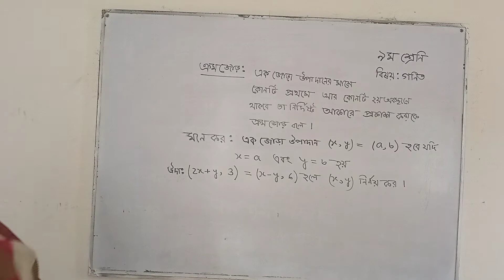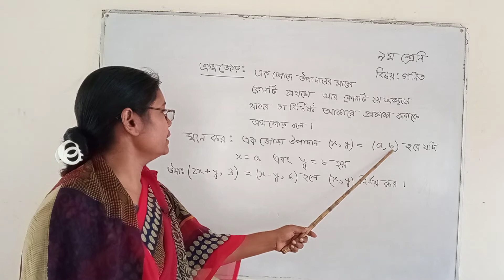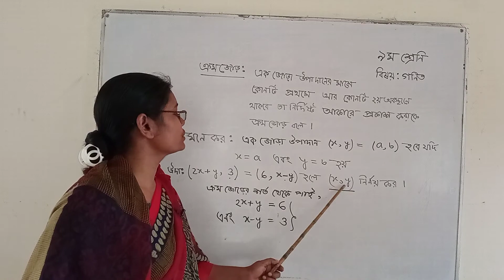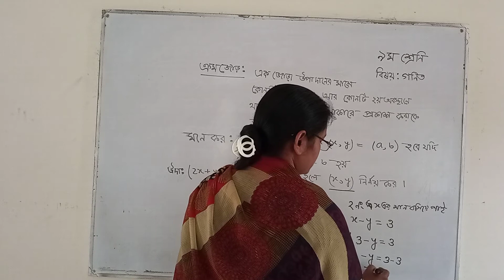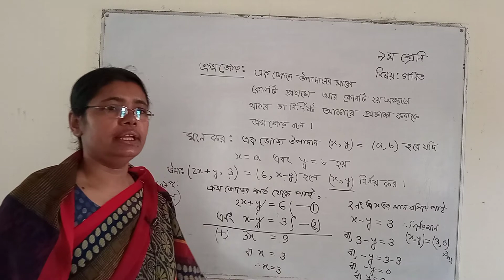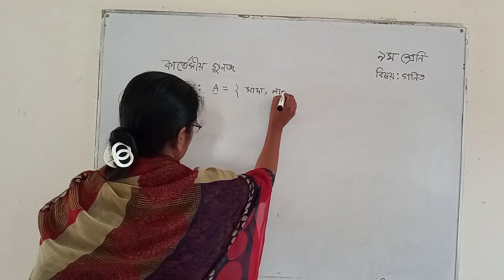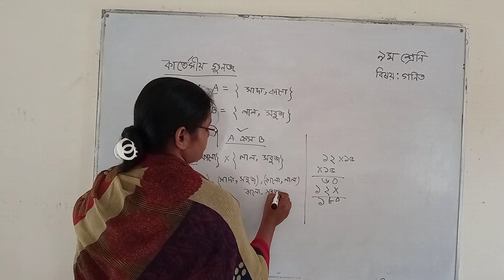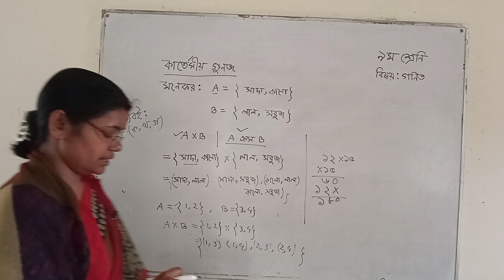8 March 2021